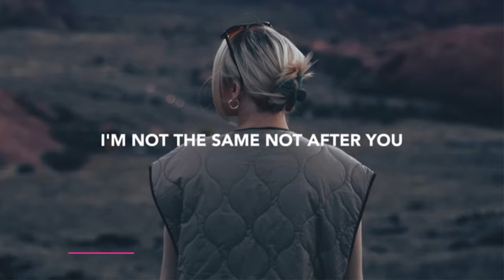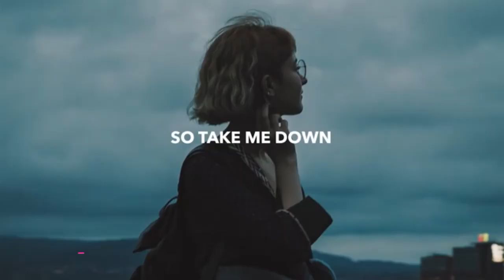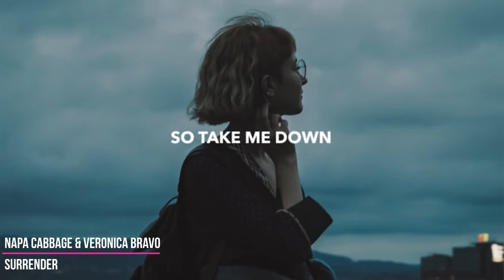EDM Songs October 30 2021 (4th Week, October, 2021)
18 EDM Songs October 30 2021 by fandy brengsek music channel :

House Frank Walker, Amber Van Day - Feel Like Us Again
Shallou - High Tide
Gryffin & Jason Ross - After You ft. Calle Lehmann
Sabai, With Løve & Nevve - Falling For You
?House?Noel Holler & Fedde Le Grand feat. French Original - Tokyo Lights
Adam Pearce - Dreamers (feat. Aleesia)
Amidy & Outwild - Satellite (N3WPORT Remix)
ROY KNOX x Derpcat - Only You (Feat. imallryt)
VIZE, R4GE feat. Emie - Para Paradise
Merger - Out Of Place (Official Audio)
J4CKO & Joysic - Ignite
Rodnie - Every Time
Davin Starq & Dominique - Where We Started
Falling North & 4URA - Oslo (feat. Sarah de Warren)
Joel Corry - I Wish ft. Mabel
Alphaville - Big In Japan (LIM3 & No ExpressioN Remix)
Napa Cabbage & Veronica Bravo - Surrender (Lyrics)
Gian Saldicco, N-Chased, Will Church - Emily